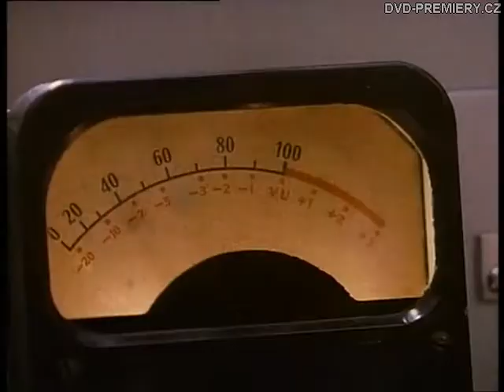Dobré ráno, Vietname (1987) Trailer | DVD od 8.12.2021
(5000+ skladem DVD, HD BLU-RAY, 4K filmy).

Narodil se pro tuto roli! Tak hodnotili kritici výkon Robina Williamse jako divokého moderátora Adriana Cronauera, který přiletěl na rozkaz armády v roce 1965 do Saigonu, aby pozvedl morálku vojáků a nudné vysílání vojenské ranní show. Navzdory cenzuře, zeleným mozkům velitelů a přísným vojenským předpisům se při jeho vysílání radiové vlny třásly pod náporem dobré huby a humoru. Vojáci ho milovali a nadřízení nenáviděli.